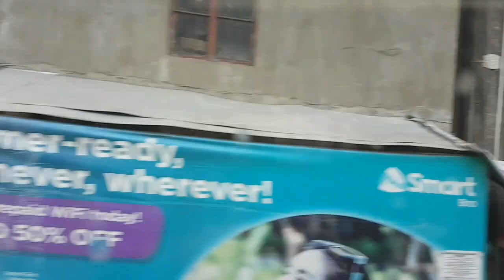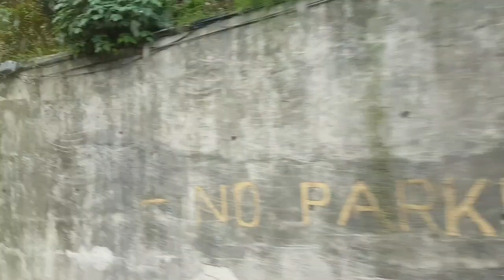vlog#125 Last day in Baguio trip#japersniper